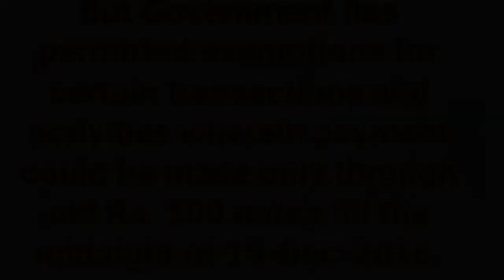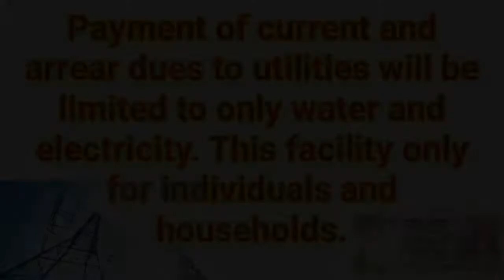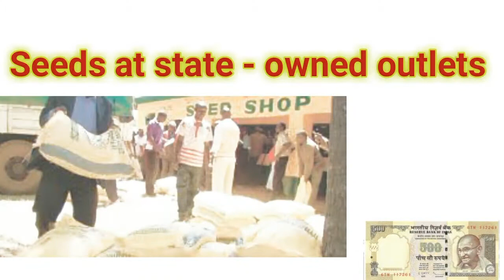23 places you can still use your old Rs 500 notes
23 places you can still use your old Rs 500 notes